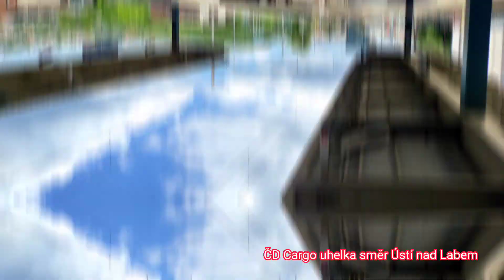Vlaky Praha Holešovice